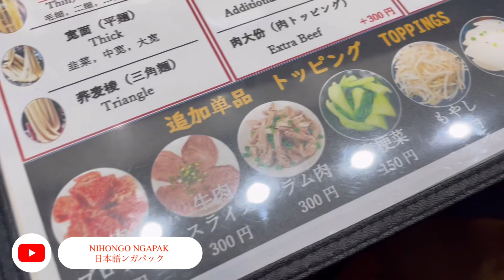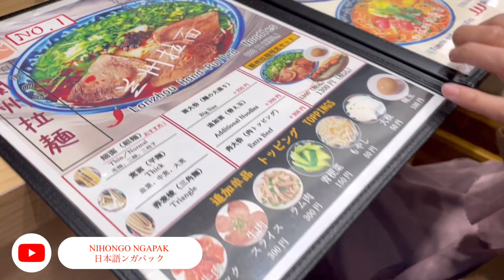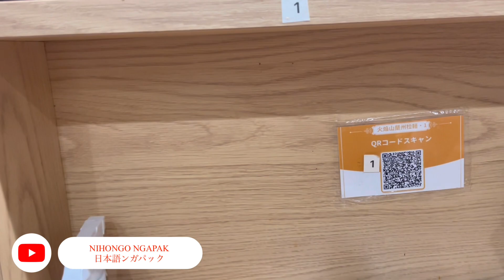Ramen Halal Di Jepang||Mienya dibuat didepan mata sampai bikin kaget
Assalamu’alaikum temen2,setelah lama saya ga bikin video,kali ini saya bkin video untuk sedikit share buat temen2 yg pengin makan ramen dijepang tapi takut ga halal,di Ikebukuro ad ramen halal,mie nya langsung dibikin didepan mata lho,tonton sampai selesai yaa,,jngan lupa bantu like,subscribe dan share yaa,,makasihhh,,